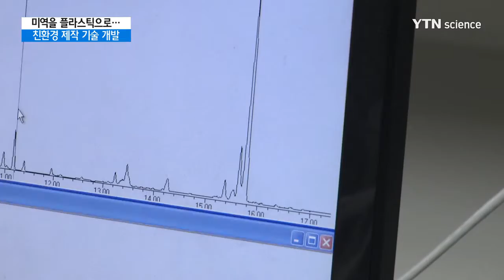미역이 고성능 플라스틱으로…친환경 제작 기술 개발